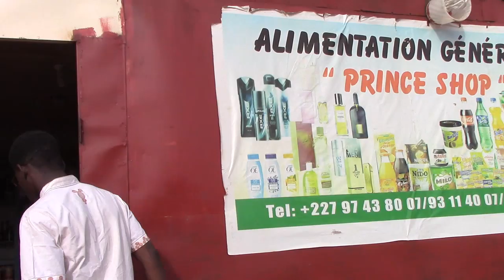Niamey Dream Team Comédie - Bongouna vidéo officielle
Niamey Dream Team Comédie - Bongouna vidéo officielle merci de partager la vidéo.